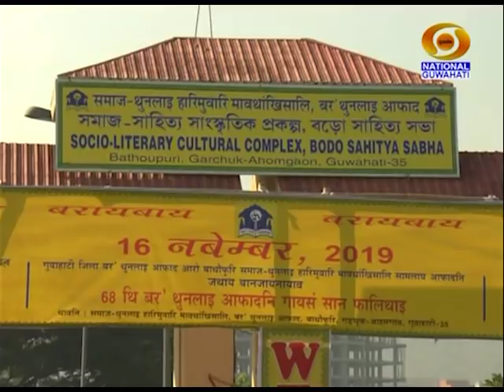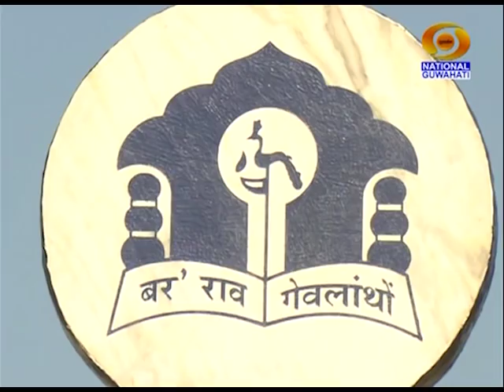68th Bodo Sahitya Sabha Foundation Day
A TV Report on the 68th Bodo Sahitya Sabha Foundation Day celebrated held on 16th Nov, 2019 at the premises of Bodo Sahitya Sabha Socio-Literary Cultural Complex, Garchuk, Ahomgaon, Guwahati.